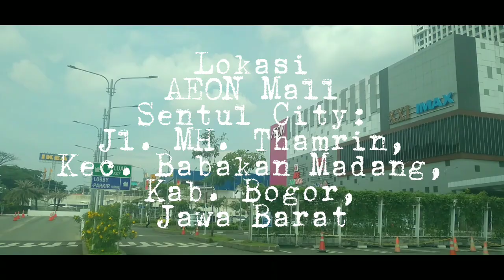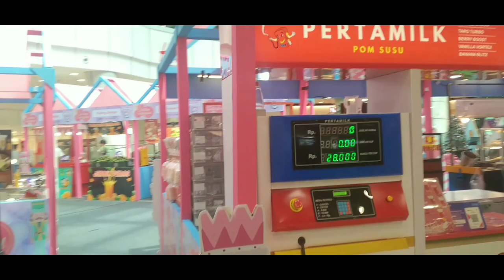Tempat Bermain dan Belanja Seru di AEON Mall Sentul City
Satu lagj AEON Mall hadir di Sentul City. Tempatnya yang strategis membuatnya mudah ditemui di sekitaran wilayah Sentul. Bawa keluarga karena di tempat ini bisa menikmati aneka macam, kuliner di setiap lantainya, dan belanja seru pastinya.

Selamat menikmati dan jalan-jalan di AEON Mall Sentul City

uncle dee STORY
- Rehat, Rebahan, dan Receh -